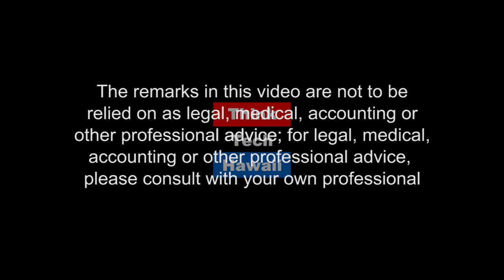Plan B: Life After NextEra - Distributed Energy Partners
Mark Duda, Founder and Principal of Distributed Energy Partners joins your host, Jay Fidell, to discuss the state of PV solar in Hawaii these days, and what will happen in the wake of the failed NextEra - HEI merger.